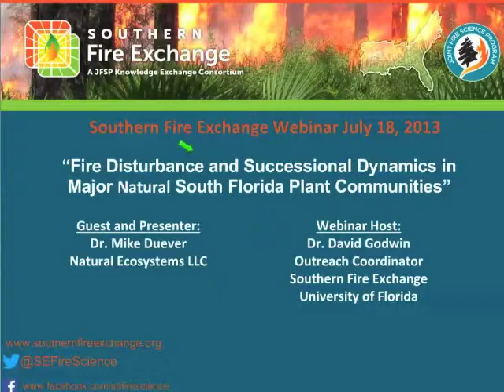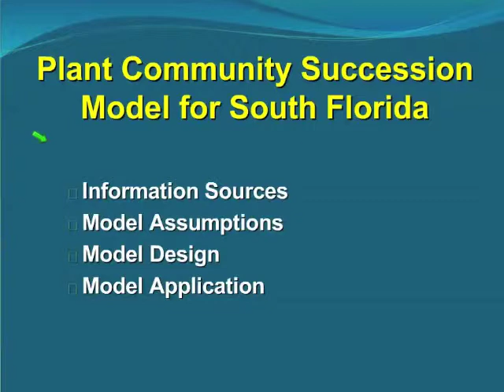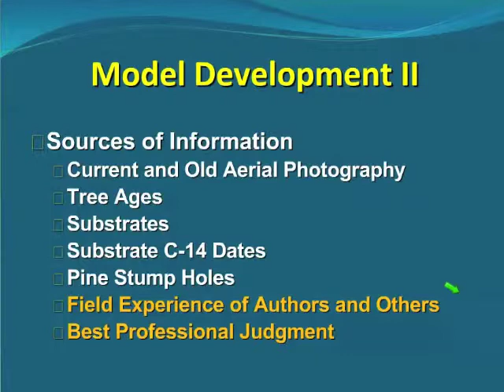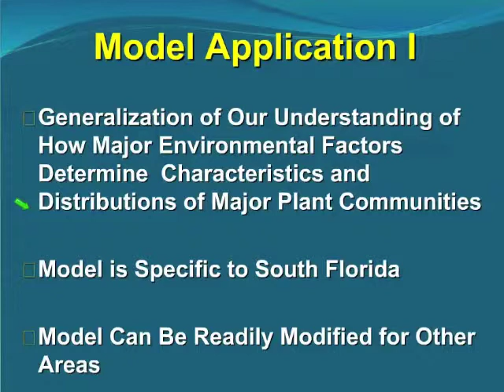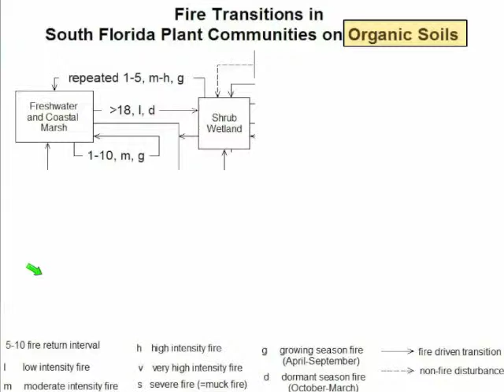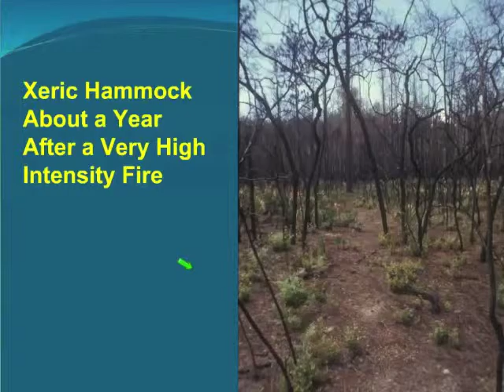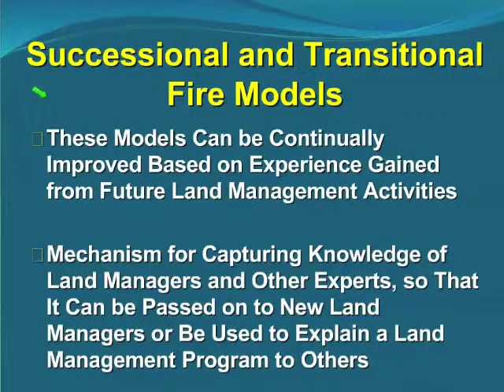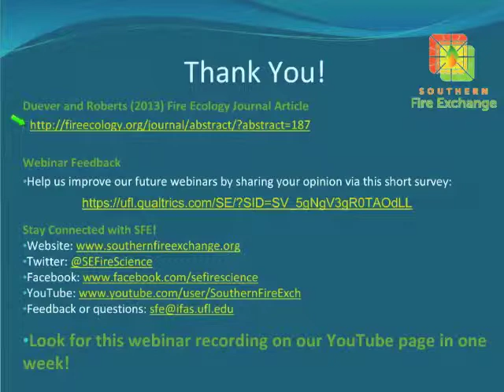SFE Webinar: Fire and Successional Dynamics in South Florida Plant Communities"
A Southern Fire Exchange webinar presented by South Florida ecosystems ecologist Dr. Mike Duever. This webinar presented results from over forty years of work researching and managing ecosystems across Central and South Florida. Highlighted are ecosystem specific succession and transition models developed for the region.

For more fire science and wildland fire management information and webinars specifically applicable to the South, visit the Southern Fire Exchange